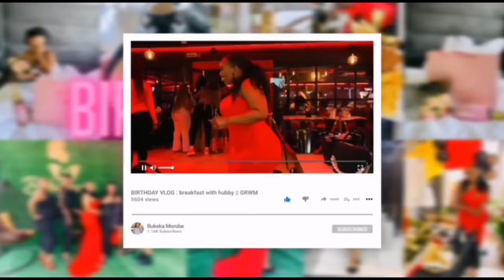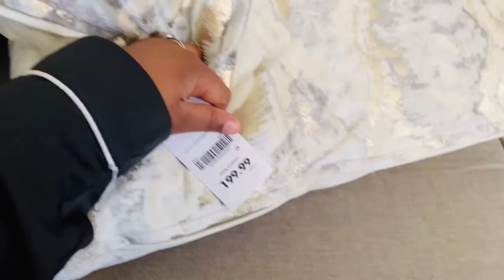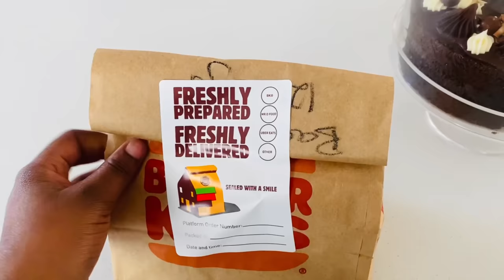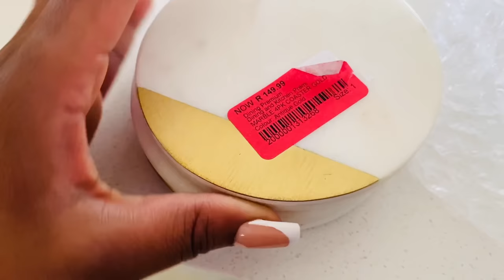VLOGTOBER Ep2:Clean with me||new coffee table||new mirror||new rug||getting nails done||SA YOUTUBER